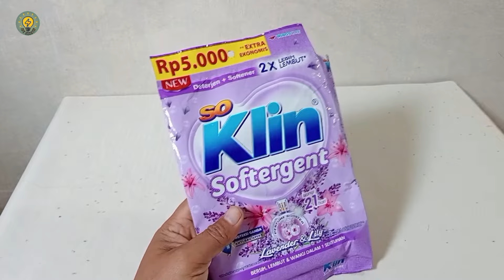Kenapa gak tau dari dulu, PADAHAL INI SANGAT AMPUH BASMI TIKUS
cara mengusir tikus
cara ampuh basmi tikus